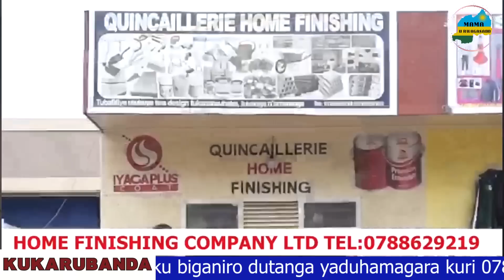TSHISEKEDI YEMEYE KUGANIRA N'UMUTWE WA M23 YITAGA UWITERABWOBA | GOMA HARI IMYIGARAGAMBYO IDASANZWE